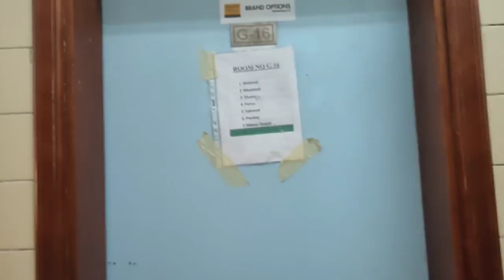दुबई में वर्कर केसे रहते हैं? Residence Inn Dubai workers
Sanday closed
Thanks

1-किसी भी प्रकार की विदेश जॉब समस्या का समाधान!
 2-धोखाधड़ी से बचना पैसा पासपोर्ट जॉब समस्या का                       समाधान!
 4- विदेश में अगर आप जाते हो कंपनी वीजा, सैलरी, कार्य, इमीग्रेशन आदि की समस्या का समाधान
 5- इमीग्रेशन समस्या, पासपोर्ट समस्या, ईसीआर ईसीएनआर पासपोर्ट आदि समस्याओं का समाधान!
 6- 48 घंटे में उपरोक्त सभी समस्याओं का समाधान आपका किया जाएगा!